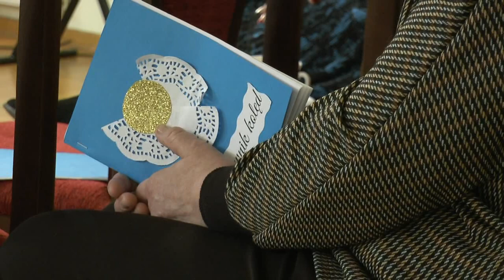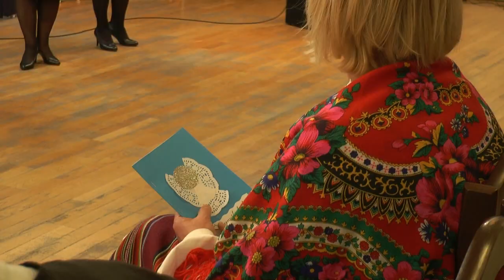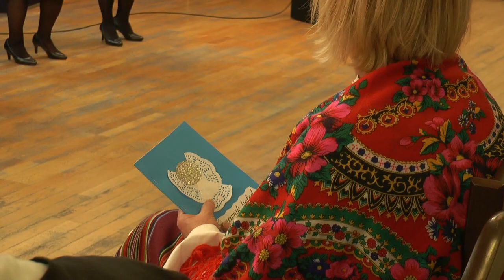Koncert Kolęd w Sworach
15 stycznia w Klubie Kultury w Sworach odbył się koncert kolęd w wykonaniu zespołów: Chodźta do nos, Białynia oraz AJAK.